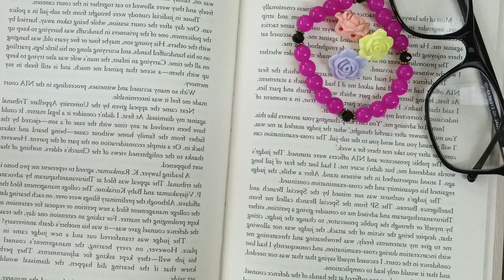ഓൺലൈൻ ജോബ് നോക്കി മടുത്തോ 😱ഇത് ഒന്ന് ട്രൈ ചെയ്തു നോക്കു 😱